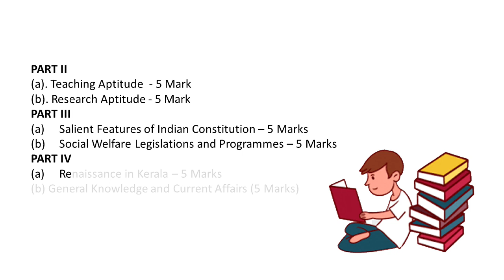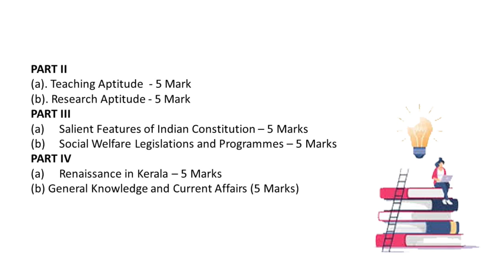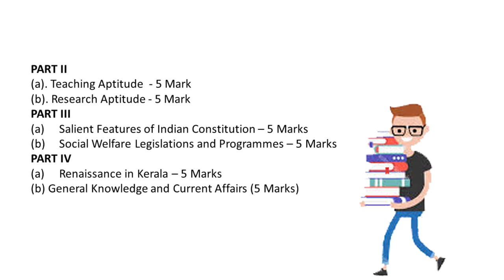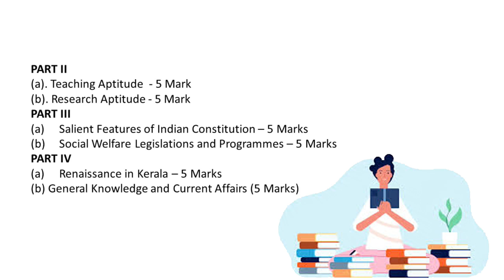HSST Exam-2022 | Proper Preparation | Main Subject & General Part | Notes & Class | In Malayalam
Course Details Call or WhatsApp Click Below Links
For HSST General part Notes
HSST GENERAL PART NOTES( 30Mark)
നോട്ടുകൾ ട്രയൽ ചെക്ക് ചെയ്യാനുള്ള ലിങ്ക്